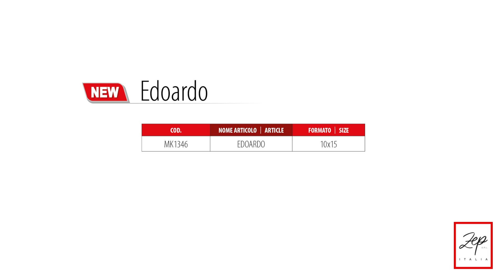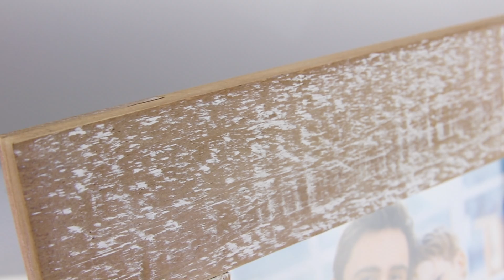Edoardo MK1346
Cornice Edoardo in legno, colore marrone vintage shabby chic, con scritta PAPÀ in metallo nero a rilievo, da tavolo, adatta alla festa del Papà, ideale per celebrare anniversari o compleanni e adatta per casa e ufficio.

via Pontecanale
35010 - San Giorgio delle Pertiche (PD)
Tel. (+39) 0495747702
ITALY